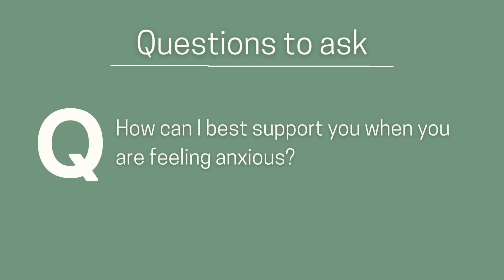4 Simple Anxiety Tips For Your Family | A Resource To Help Them Help You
These simple anxiety tips for your family are meant to be a resource so you no longer have to explain to a loved one how they can support you. If you are struggling with anxiety, the last thing you need is the burden of teaching others how to support you. These anxiety tips will help your loved ones learn how to best support you through increasing their understanding while cultivating collaborative conversations.

Learn the basics of calming your anxiety with this FREE handout . Follow the link to get this resource sent straight to your inbox

Improve your wellness with clean supplements made by XTendLife.

VIDEO DETAILS